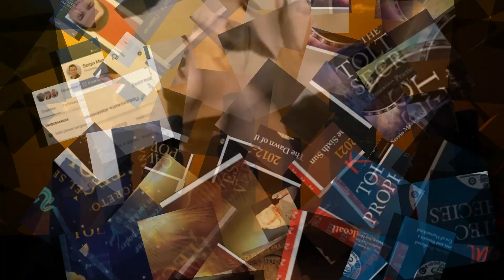♔♕♖♗♘♙♚♛♜♝♞ «Шахматы судьбы-2» Часть 1: о чем технология, для кого и откуда? См. описание к видео!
♔♕♖♗♘♙♚♛♜♝♞ «Шахматы судьбы-2»

ВСЕ ВИДЕО ПО КУРСУ «ШАХМАТЫ СУДЬБЫ»:

(в видео кратко о чем технология «Шахматы Судьбы» программирования событий реальности)

(в видео кратко о Серхио Маганья, популяризаторе традиции древних тольтеков, откуда вышли «Шахматы Судьбы»)

(в видео кратко о результатах предыдущего потока, где играли в «Шахматы Судьбы»)

(в видео кратко о ведущем курса)

(в видео о том, как будет проходить учебный процесс обучения игры в «Шахматы Судьбы»)

(Сколько стоит? В видео кратко о существующих планах и методах оплаты для регистрации на курс)

(в видео о том, какого рода запросы можно играть на доске «Шахмат Судьбы». Примеры.)

В данный момент активно идёт регистрация на курс, который начинается с 10-го сентября 2022г

Для регистрации на курс напишите личное сообщение Алексу о желании узнать о курсе больше или зарегистрироваться на курс: